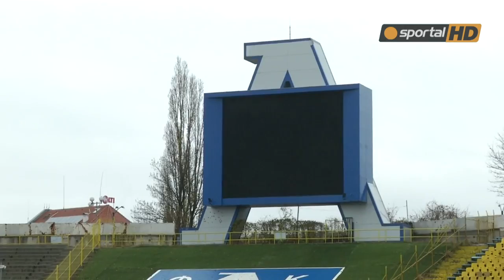Нгом засега е без договор с Левски